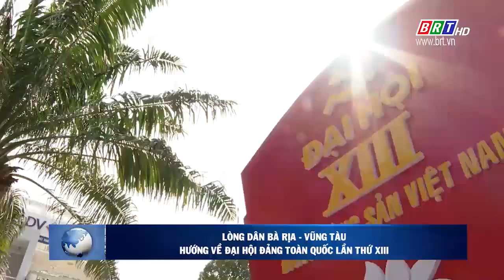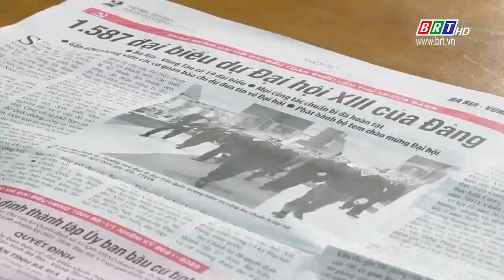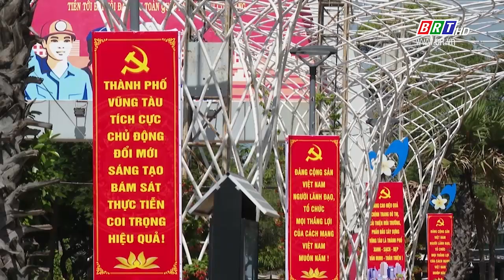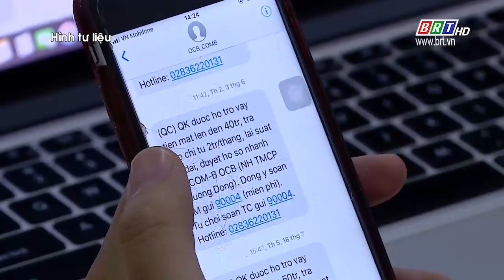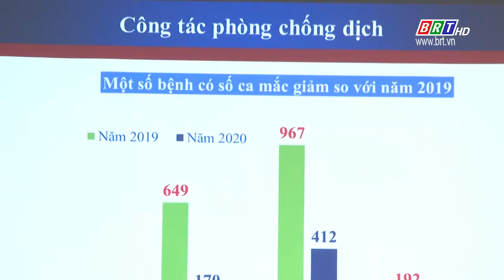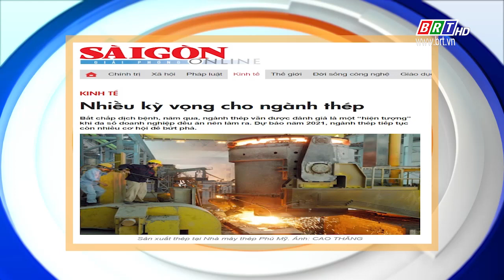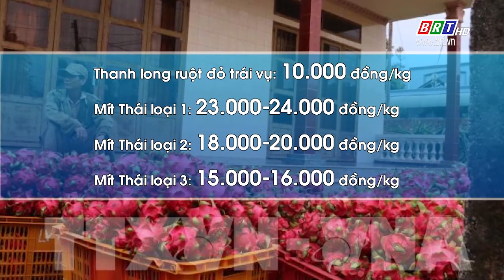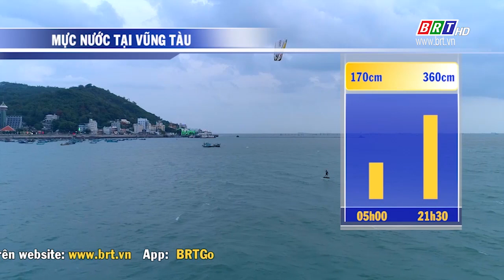Chương trình Thời sự Ngày mới 24/01/2021 | BRTgo